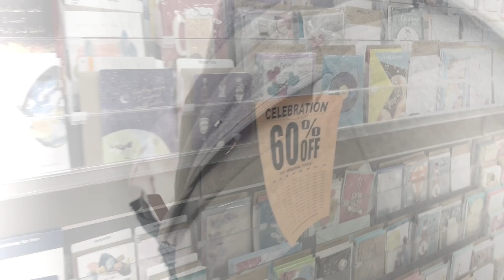Punky goes to Kmart